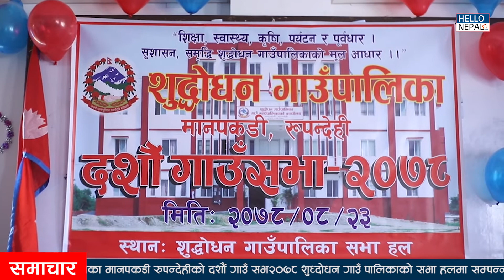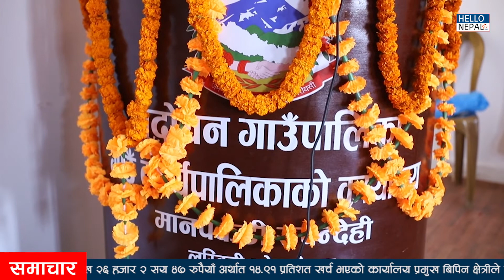NEWS 🔴 शुध्दाेधन गाउँपालिकाकाे दशौं गाउँ सभा सम्पन्न